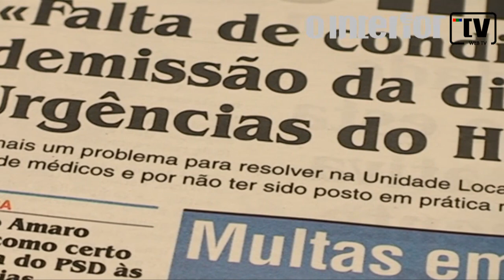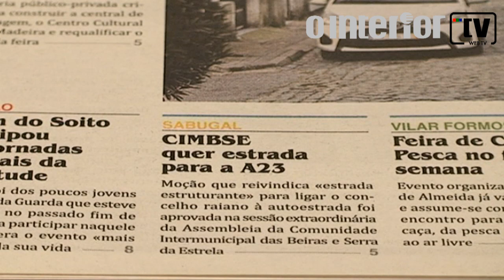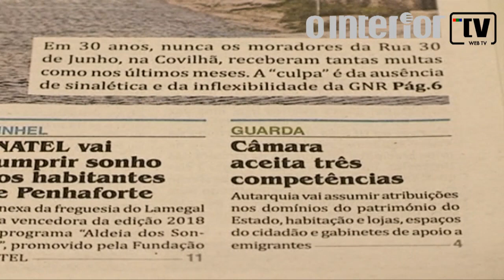Primeira Página edição 995 (31-01-2019)